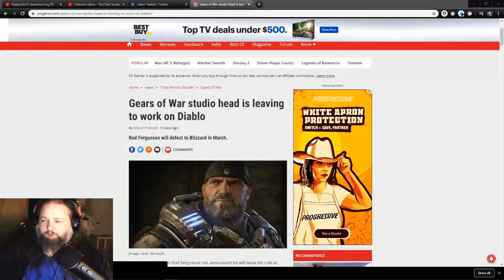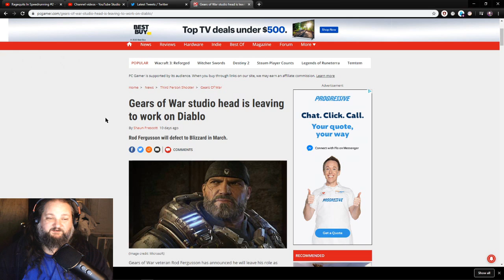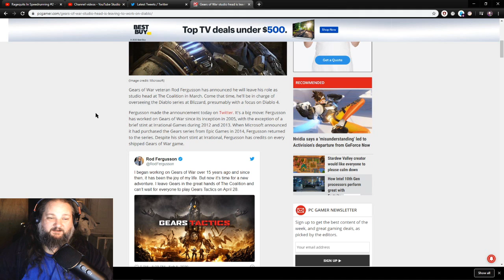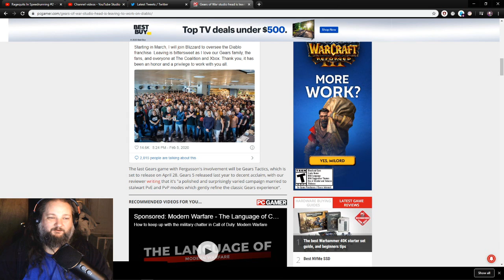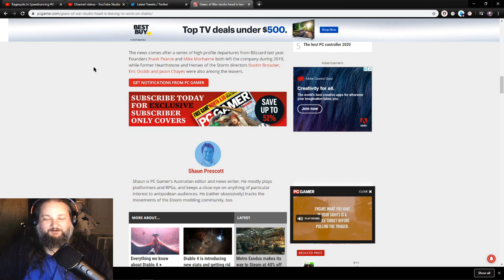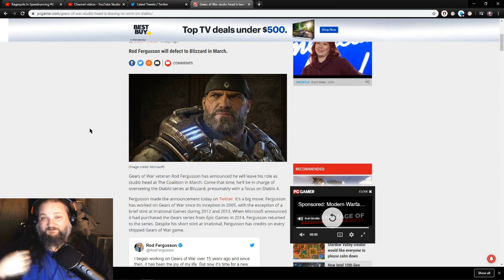GEARS OF WAR HEAD OF DEVELOPMENT LEAVING FOR DIABLO IV Moe-splain'in #10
Talking about the head dev bailing out on the gow series to work on the diablo iv game
CHECK OUT MY DUDE @DRAGRATSURVIVOR ON TWITTER! The ending music is him.